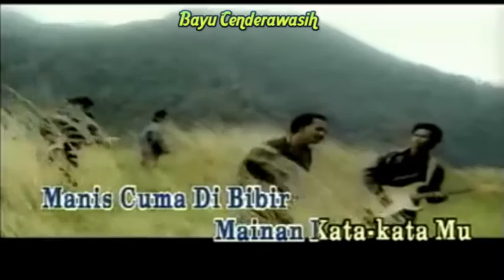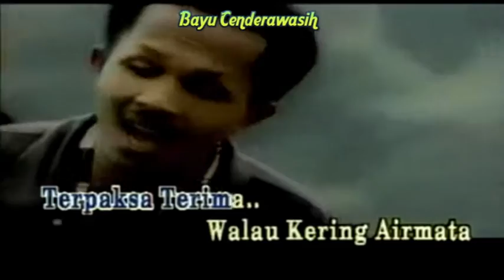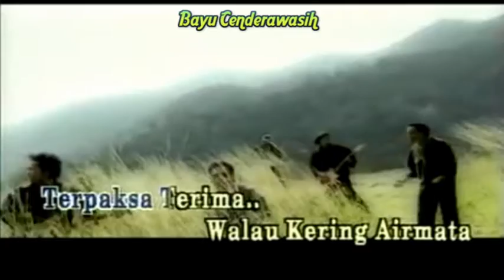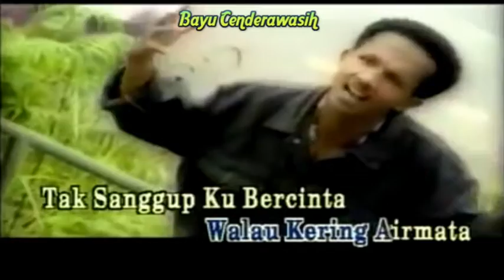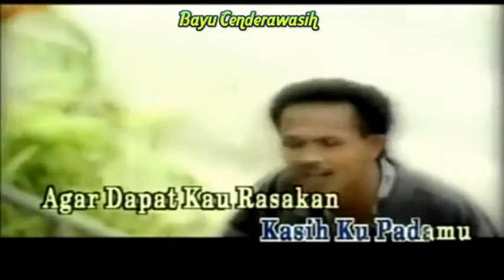Rindu Ku Tiada Berteman by Jelmol | Karaoke Tanpa Vokal